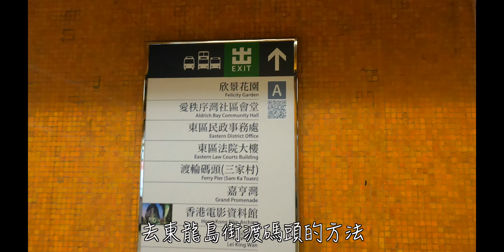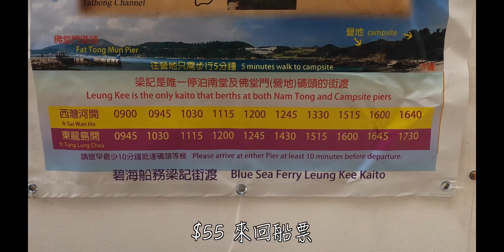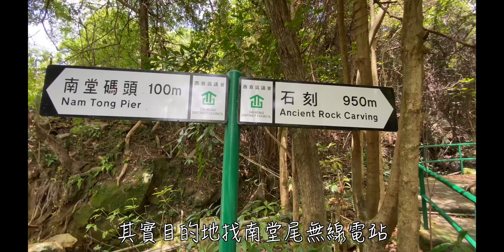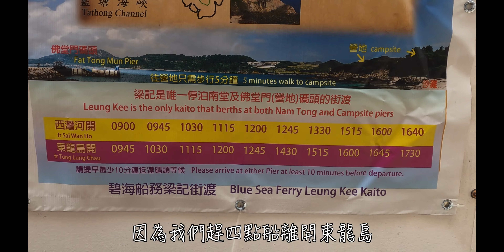【東龍島白崖 一日遊 4k拍攝】東龍島｜東龍島一日遊｜香港好去處｜白崖｜西灣河｜打咭｜香港行山好去處｜情侶好去處｜香港行山｜情侶日常｜Hiking Vlog｜行山｜假日好去處｜親子好去處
東龍島一日遊詳細路線資料
西灣河➡️東龍洲北碼頭➡️燈塔➡️炮台➡️ 噴水岩➡️ 白崖

難度：初級路線
總時間：約5小時